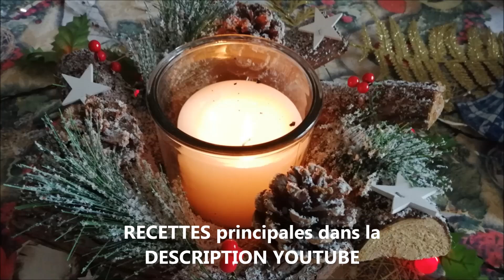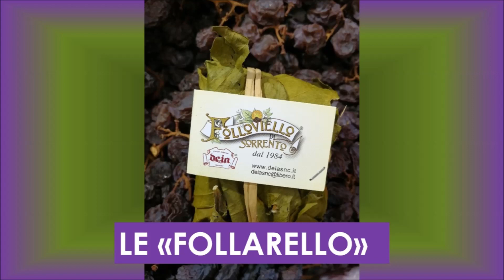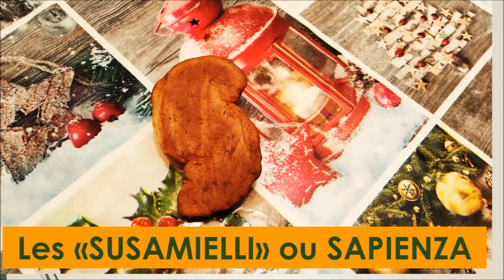Menu de veillée de Noël❤🎄 Recettes faciles 👩‍🍳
Le menu de la Veillée de Noël et de Réveillon du Jour de l'An à Naples sont semblables, très copieux et variés, mais aussi très traditionnels. Regardez cette vidéo et choisissez les mets que vous voulez préparer. Ils seront sans doute présents dans la description Youtube.
Recettes du site Naples Fantastique